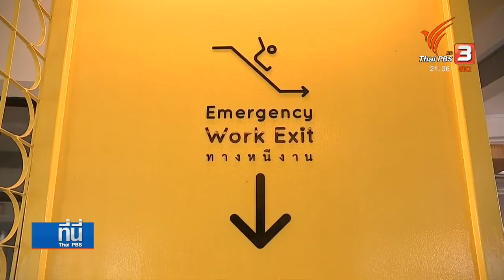โซเชียลทอล์ค Co-Working Space เทรนด์ธุรกิจรวมพลคนรุ่นใหม่ ให้เช่าพื้นที่ทำงานรายชั่วโมง